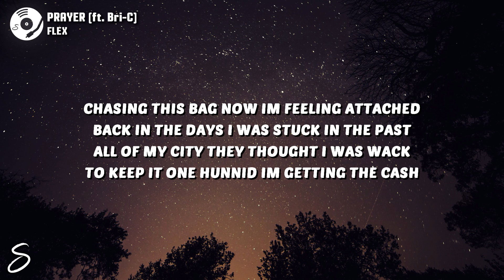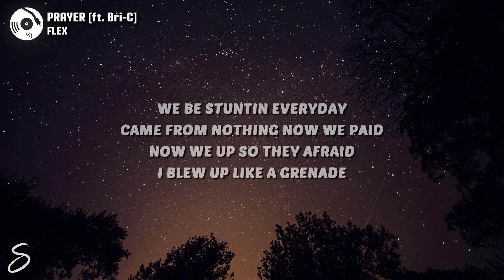PRAYER - FLEX (Lyrics) feat. Bri-C